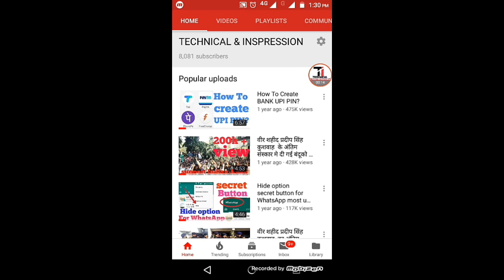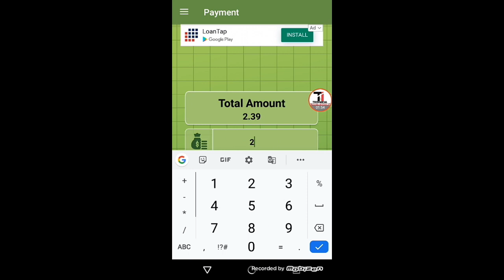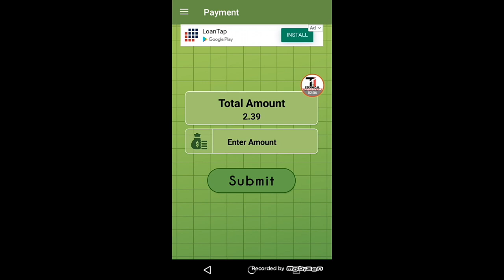Earn Rs.3+3+3+3+3 per minutes with proof dekhlo yaaro..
Face Lock Mobile using this refer code 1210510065